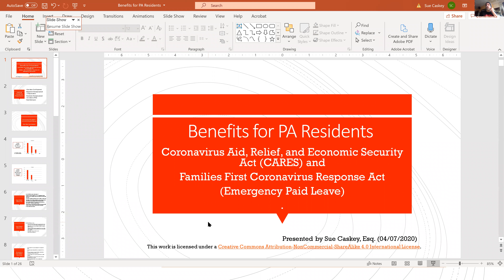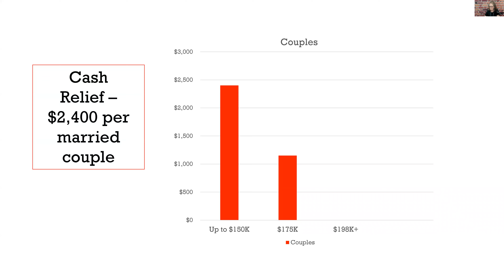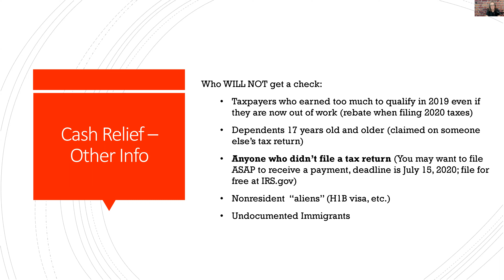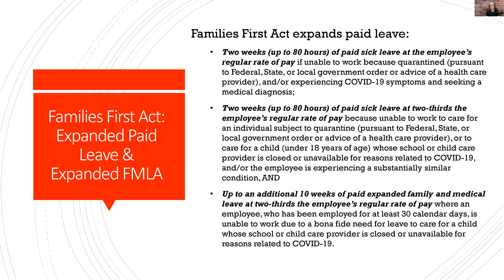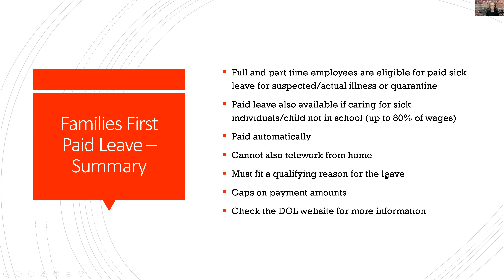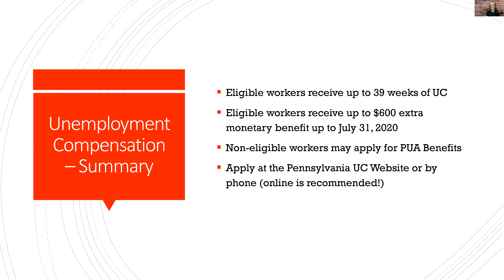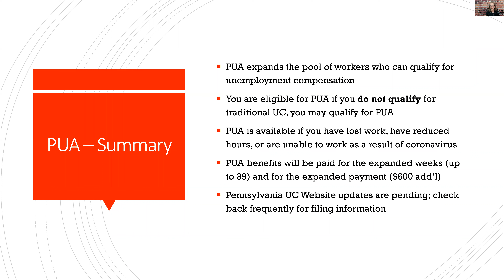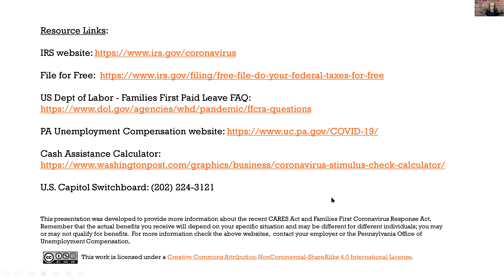The CARES Act - What's in it for you?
The CARES Act - What's In The Emergency Relief For You? The CARES Emergency Relief Bill was passed to give Americans financial relief resulting from the coronavirus pandemic. Learn what's available for individuals and workers in the bill: Who qualifies for cash assistance, unemployment benefits and the expanded Pandemic Unemployment Assistance (PUA) to help those impacted by the COVID-19 outbreak. Attorney and BuxMont DSA member Sue Caskey will present what's in the bill and take questions - find out if you qualify and how to get emergency relief!